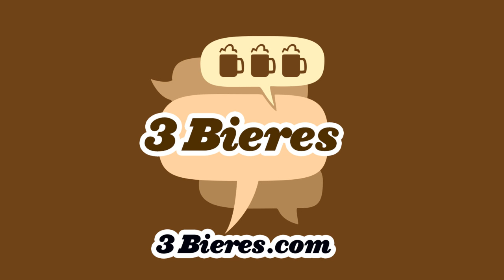Épisode 173 - Avec Rosalie Vaillancourt - Podcast 3 Bières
On reçoit l’humoriste Rosalie Vaillancourt et l’auteur Félix Turcotte du podcast De Quoi Qu’on Parlerait Ben pis on a du FUN!
Écoutez et riez, bon sang!